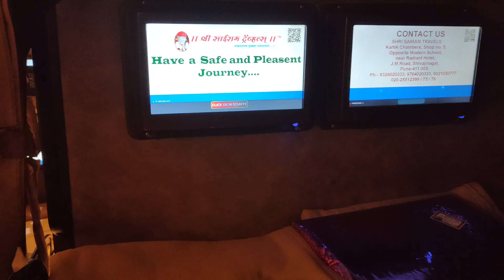Ajay bhai ki Shaadi | Our Farm 🌱 | Rainy season 🌨️| Vlog 10